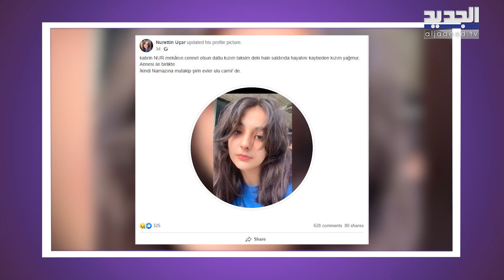شاهدوا لحظة دخول منفذة حـ ادثة تقسيم الى شارع الاستقلال في تركيا .. مشاهد حصرية تعرض لاول مرة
لا تزال حادثة شارع الاستقلال في منطقة تقسيم التركية تحصد اهتماما واسعا من الجمهور المحلي والدولي، خصوصا بعد ان اسفر هذا الحادث عن وقوع عدد من الضحايا والاصابات نتيجة عملية نفذتها امرأة سورية الجنسية تدعى احلام البشير.